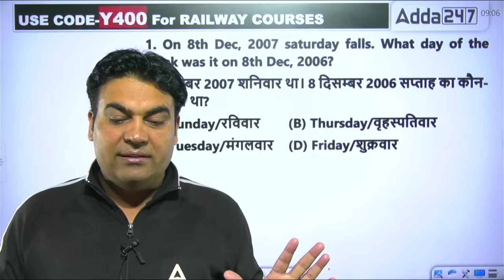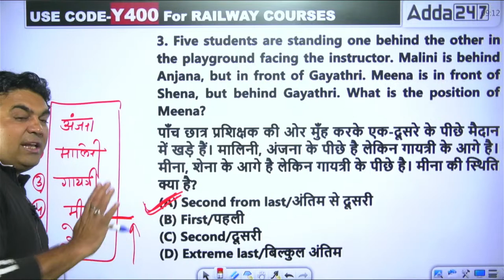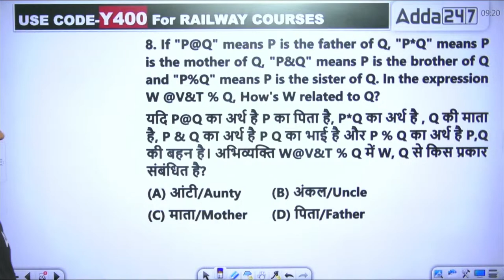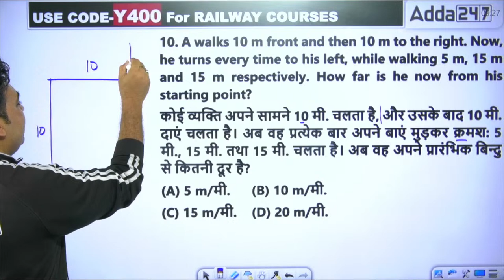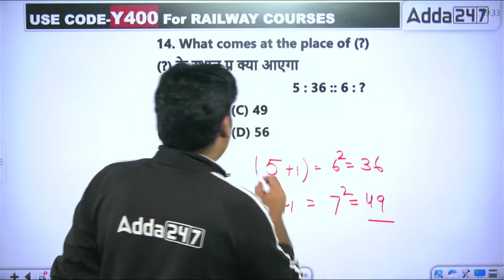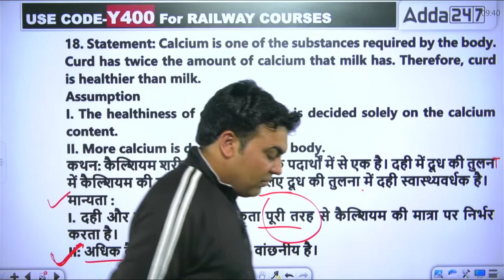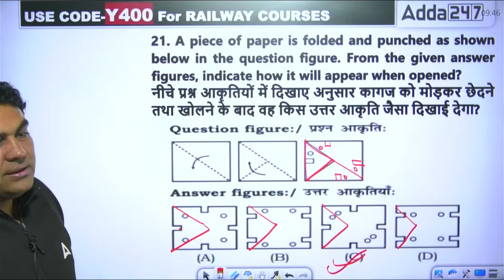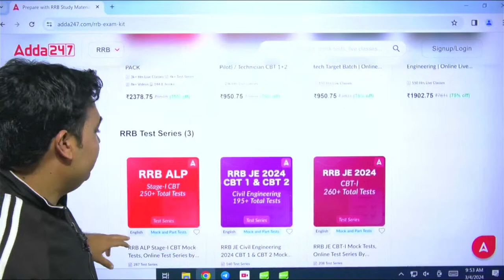RRB ALP Reasoning Classes 2024 | RRB ALP Mock Test #3 | BY CK Sir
🔴🔴 Batches 🔴🔴

🔴संगम 3.0 SSC JE 2023 Foundation Batch Civil Engineering

🔴 🔴 Mahapack 🔴 🔴

8:00AM            Current Affairs      Pinki Mam          All AE/JE Exams
10:00AM          GK/GS                   Pinki Mam         RRB ALP 2024
12:00PM           Science                 Deepmani Sir    RRB ALP 2024
1:00PM             Maths                   Ankit Sir            RRB JE/ ALP 2024
2:00PM            Science                  Deepmani Sir    SSC JE / RRB JE 2024
3:00PM            GK/GS                   Pinki Mam         SSC JE / RRB JE 2024
5:00PM            Mechanical Engg   Shivam Sir         SSC JE / RRB JE 2024
6:00PM            Mechanical Engg   RK Sir                 SSC JE / RRB JE 2024
6:00PM            Electrical Engg        Abhinesh Sir     SSC JE / RRB JE 2024
7:00PM            Civil Engg               Pramod Sir        SSC JE / RRB JE 2024
8:00PM             Civil Engg              Rajat Sir             SSC JE / RRB JE 2024
9:00PM            Electrical Engg        Anant Sir           SSC JE / RRB JE 2024